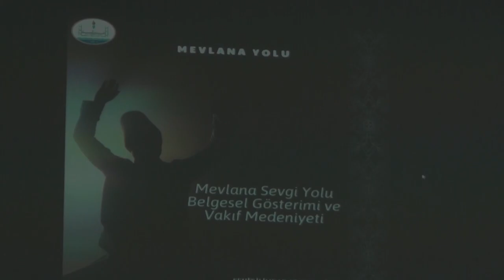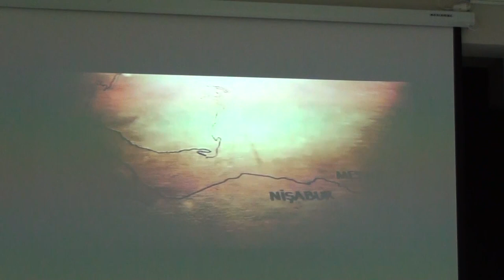Mevlana Belgeseli Gala Gösterimi